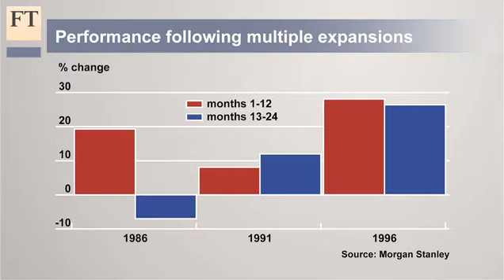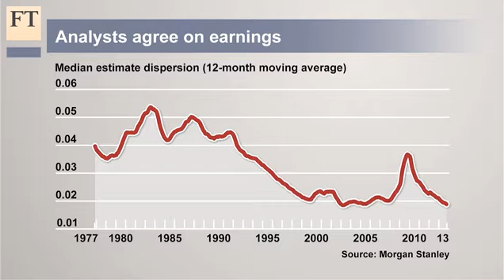A correction this way comes?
If there is a correction in the market, what will be the cause? The FT's John Authers asks Morgan Stanley's chief US Equities Strategist Adam Parker, who suggests momentum could be maintained, unless there is a recession.